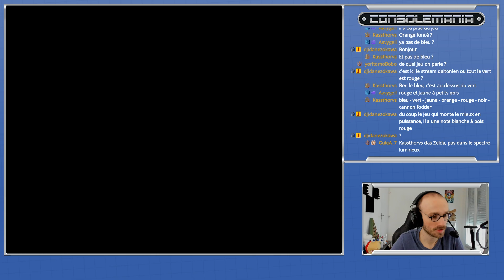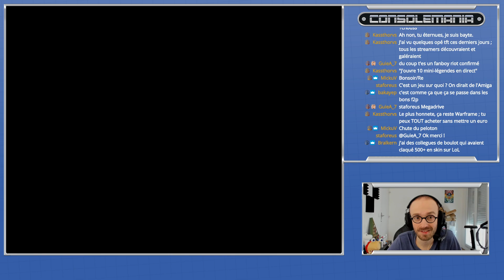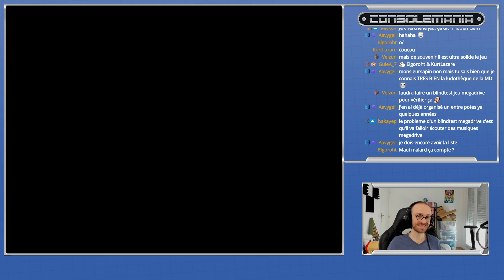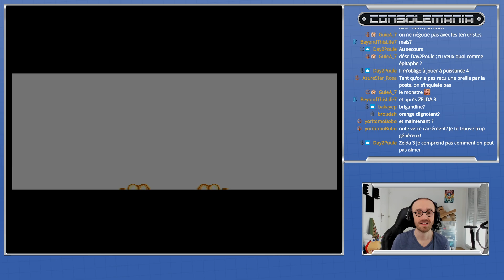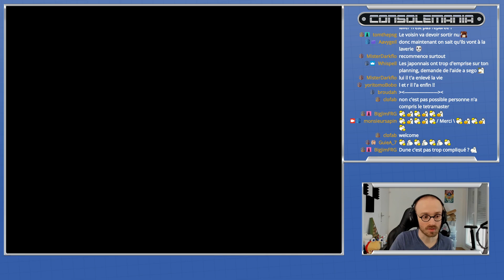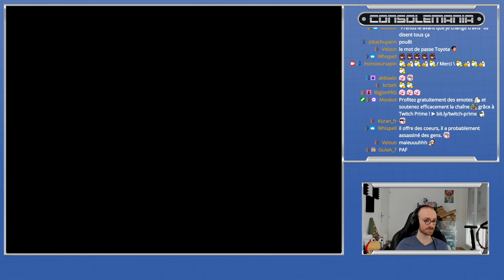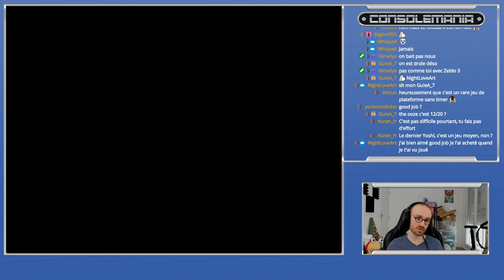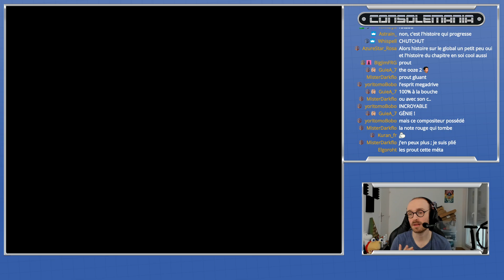CONSOLEMANIA S4 #4 - The Pirates of Dark Water - 20/06/2020